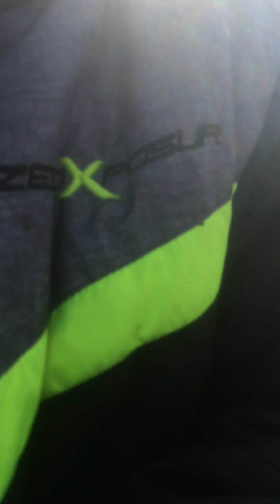Some cool stuff